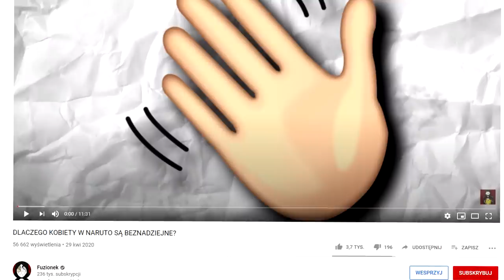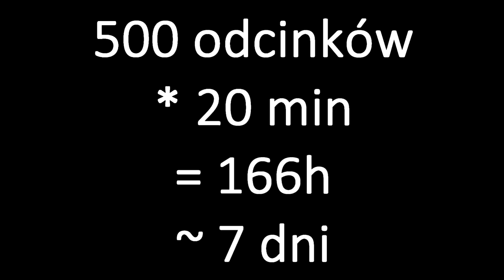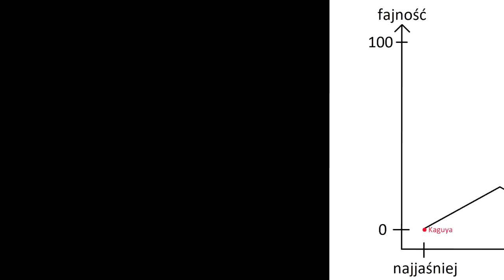Co sprawia, że kobiety w Naruto są słabe i nudne?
dobre, ale nie obrażaj typie